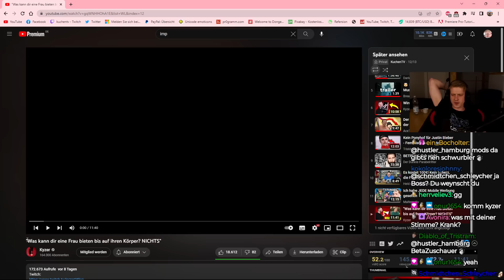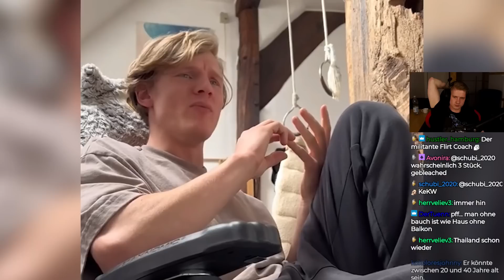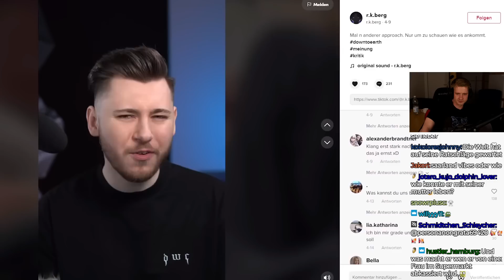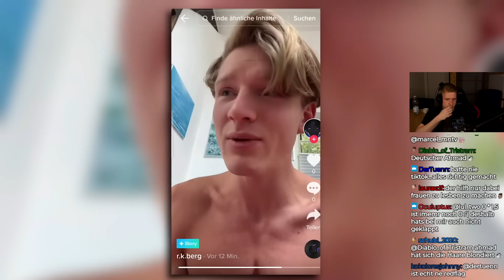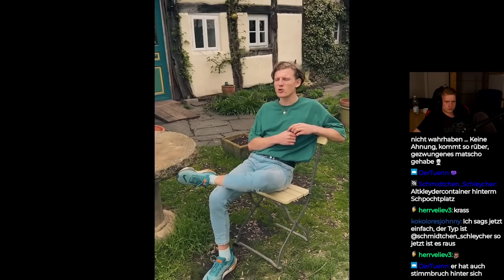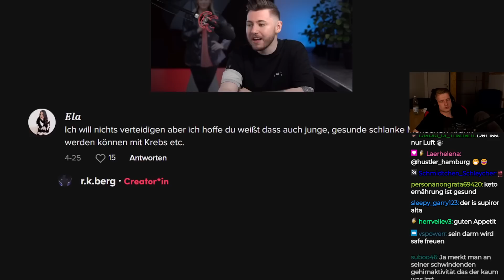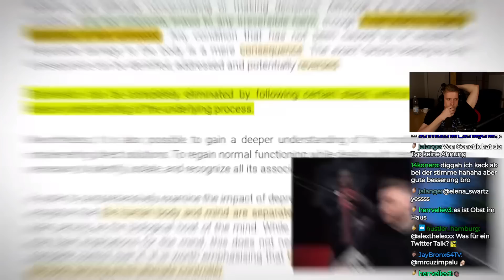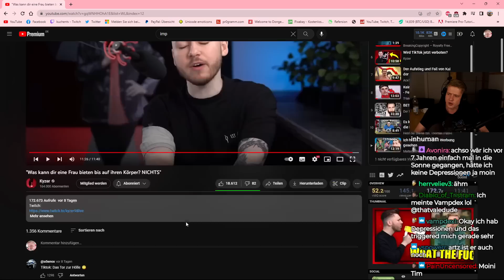GEFÄHRLICHER TIKTOK TROLL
Impressum
Philipp-Kühner-Straße 2
99817 Eisenach